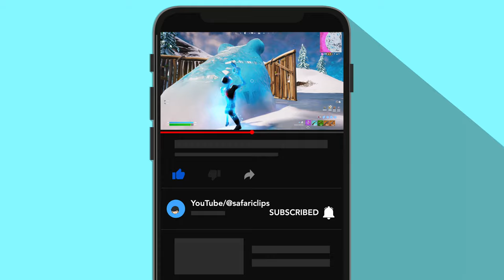We Became Friends After This 🤝